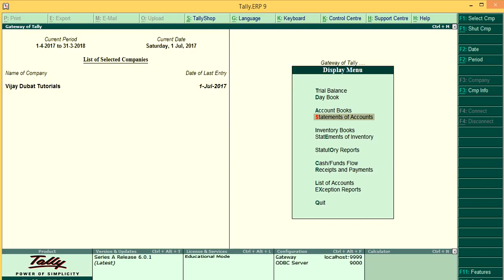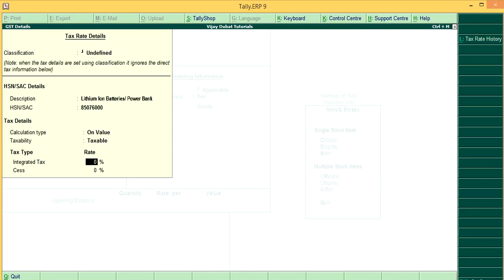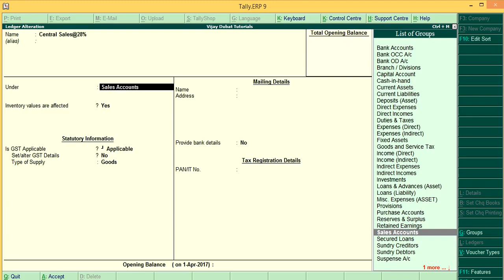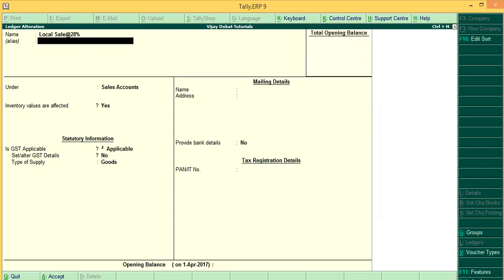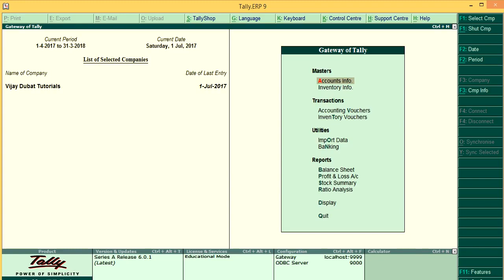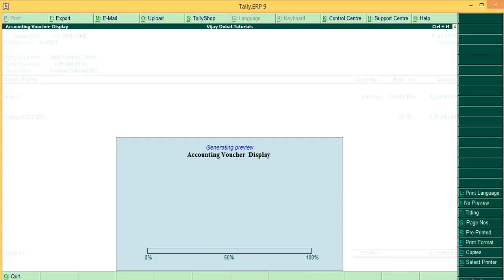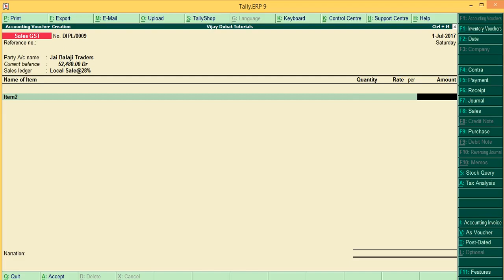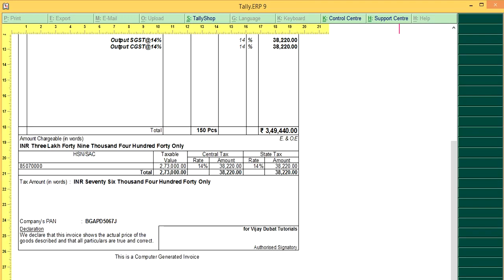How to Enter GST HSN Code of Item In Tally ERP9 BY STT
Gst hsn